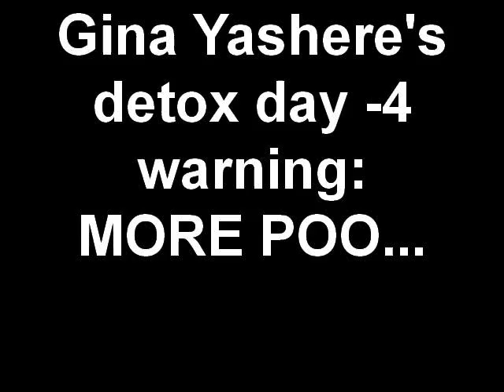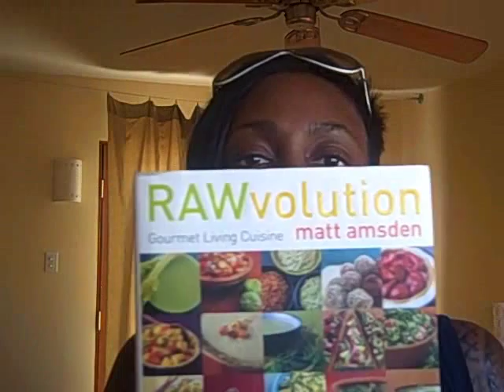Gina Yashere's detox day -4 warning: MORE